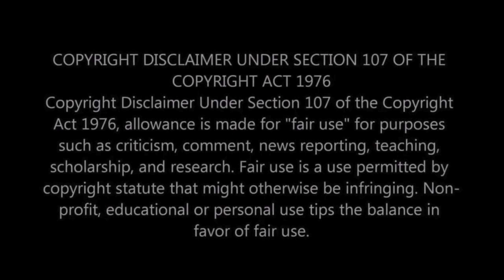Music student reacts to @MorissettePH Power / miss universe 2022